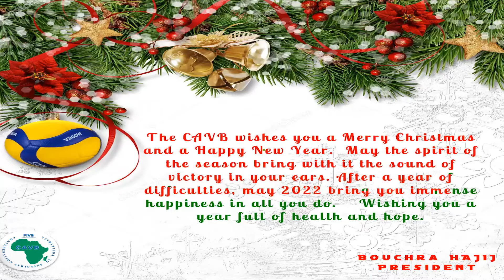CAVB WISHES MEMBERS AND STAKEHOLDERS A MERRY CHRISTMAS AND PROSPEROUS 2022